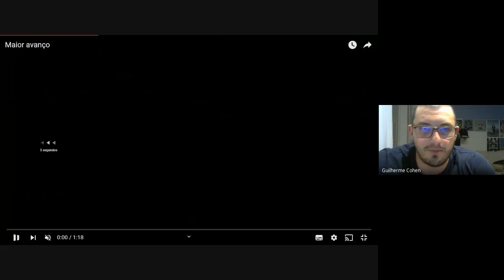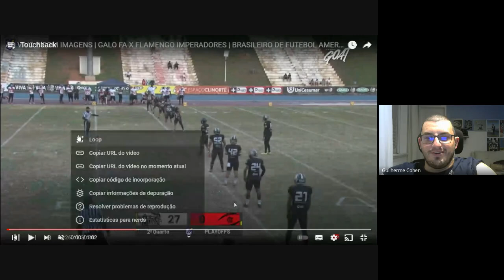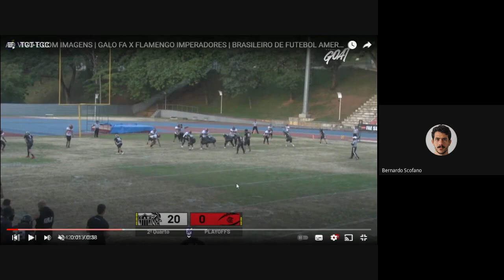Estudo de Regras #110 - Os muitos ângulos de um replay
No Estudo de Regras #110 falamos sobre processos básicos dentro de campo e cenários que abrangem aplicações incomuns